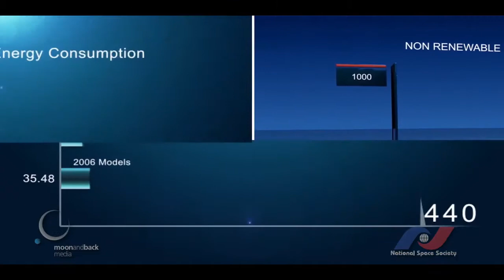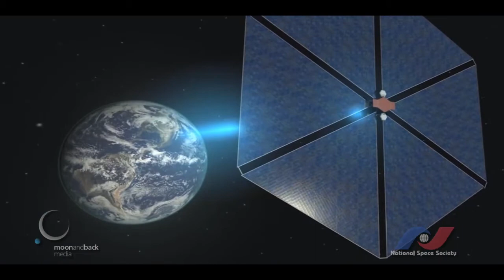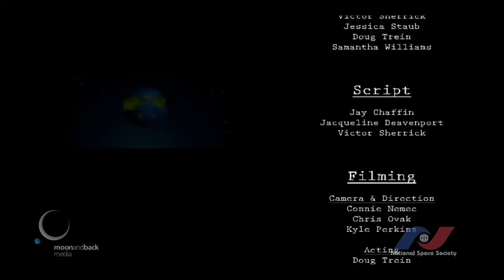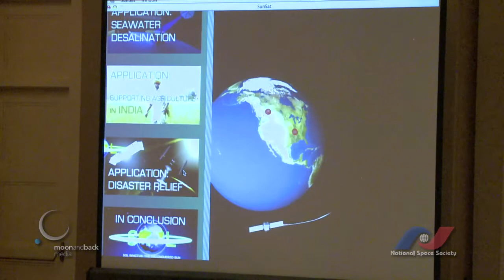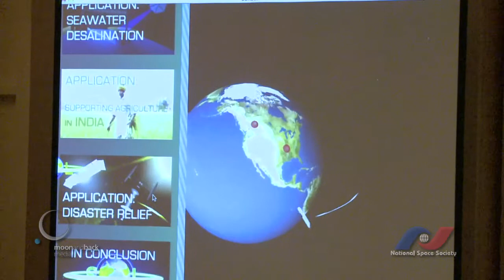The People of NewSpace: Kyle Perkins - Creative Visualizations of Space Solar Power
Ohio University student Kyle Perkins presents a collaboration between space professionals and media professionals aimed at visualizing space solar power and the wireless transmission of energy and featuring the premiere of two videos - "Sol Invictus: The Unconquered Sun", promoting an app for solar power education, and introduces the 'SunSat Competition' with the "Seawater Desalination via Solar Power Satellites" video. At the National Space Society's 2013 International Space Development Conference in LaJolla, California.